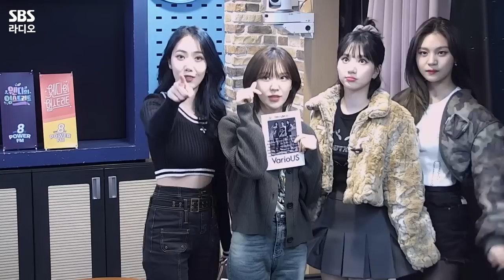[FULL] 기분이 PULL UP 되는 완디와 환상의 콜라보 호흡💗 VIVIZ(비비지) 보는 라디오 | 웬디의 영스트리트 | 230201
더 당당하고 카리스마가 돋보이는 세 번째 미니앨범 〈VarioUS〉로 컴백한 VIVIZ(비비지)😈
중독성 넘치는 타이틀곡 ‘PULL UP’는 물론 수록곡까지 맛집👍 홍보에 모두가 웃음이 끊이지 않았는데요,
암전 속 녹음을 진행했다는 신비의 비하인드 에피소드는 물론 ‘찢어 PULLUP돼버린 완디와의 텔레파시’ 까지🤣
다채로운 매력으로 가득〰️한 VIVIZ(비비지) 은하, 신비, 엄지 보는 라디오 풀버전 공개🍚👀

매일 저녁 8시~10시 웬디의 영스트리트
*2023년 2월 1일* 방송중